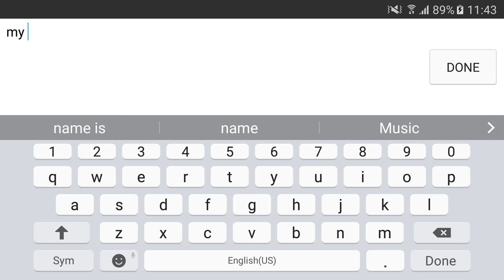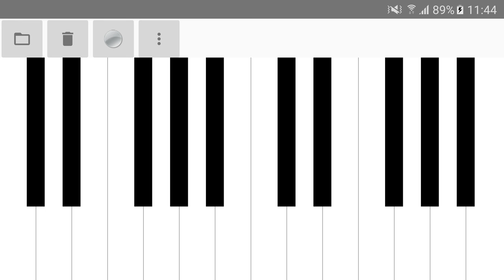Real Music Piano HD V2 for Android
Demo video of Real Music Piano HD V2 for Android.